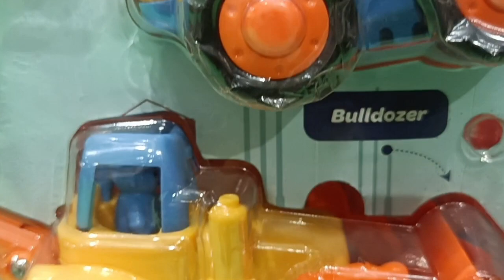Amazing Toy Construction Vehicles Set